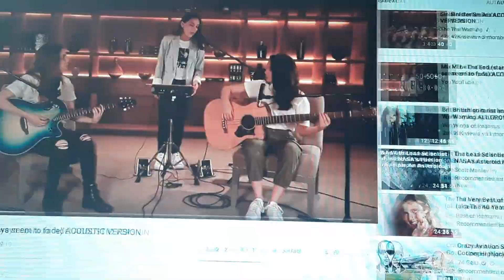Review of The Warning performing "The End" (stars always seem to fade) ACOUSTIC VERSION in studio.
No matter where they play they sound fantastic. Their background picture looks very Pink Floyd! To see more, visit The Warning  on youtube.